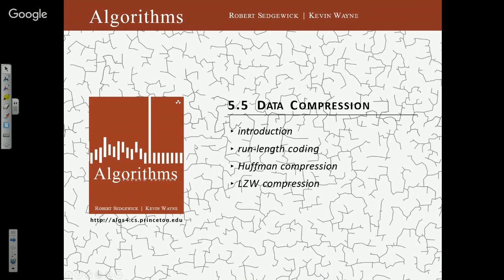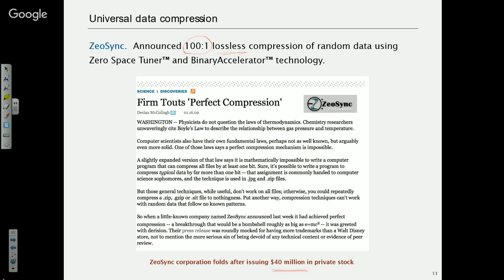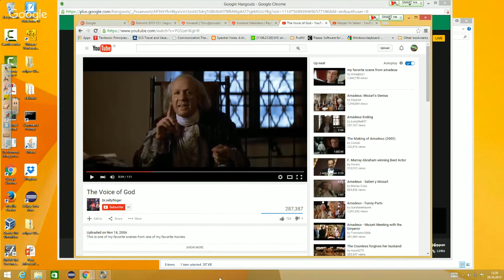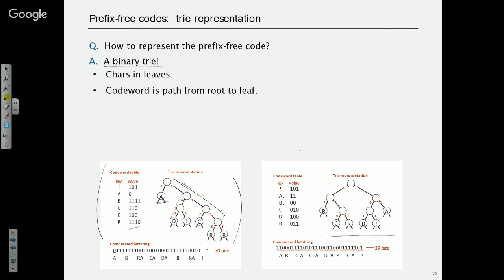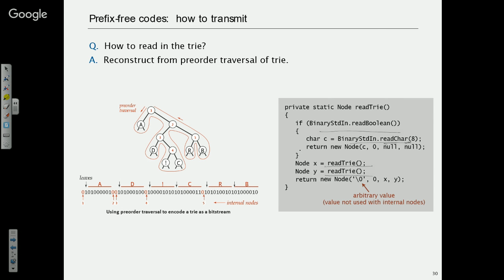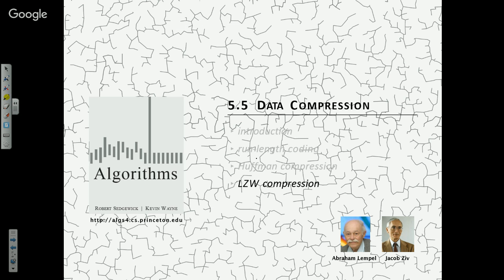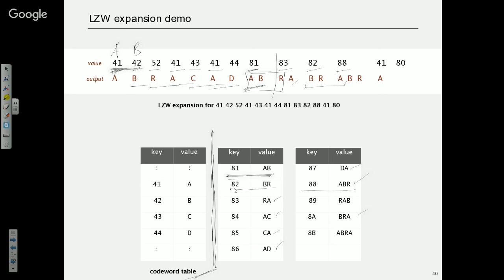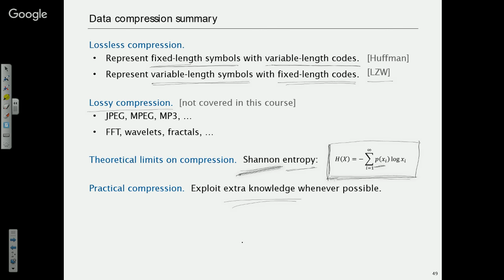Reiknirit 2015 F21: Gagnaþjöppun